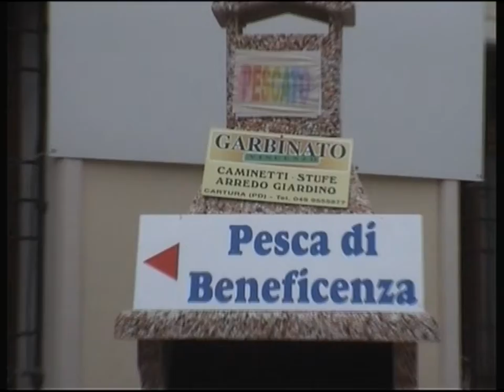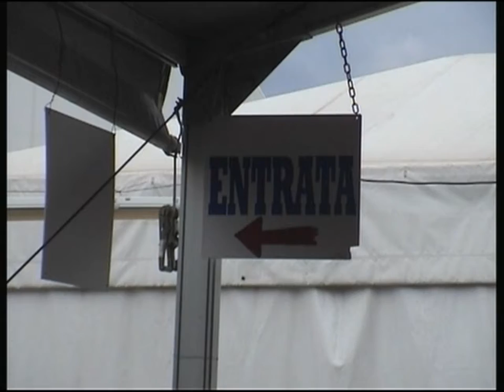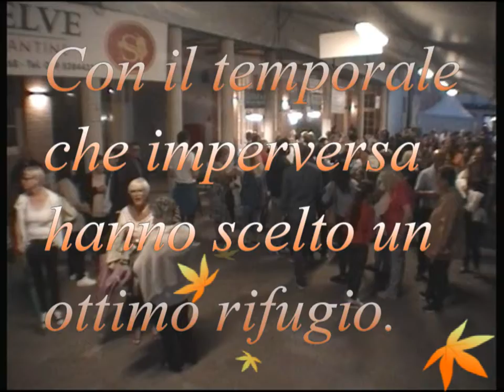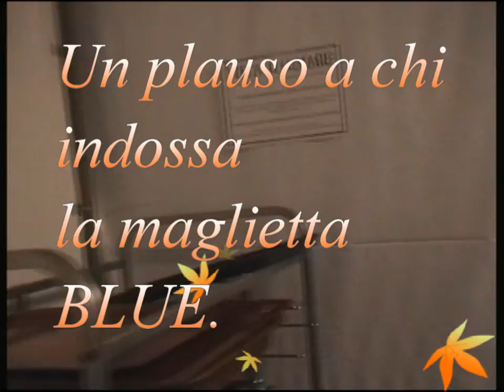BETTOLA 2018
SPECIALVIDEO.NET